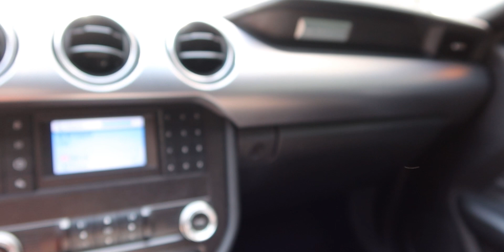I TOOK MR ORGANIK FOR A RIDE IN MY MUSTANG | HILARIOUS😂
In today's video I hung out with Mr Organik, he let me drive his Rolls Royce and then I took him for a ride in the Mustang.
My social Medias
My recording equipment.
Canon G7X Mark III-- Main
Nikon D3300
GoPro Hero 7 Black
Oneplus 8 Pro (personal phone)
Current Mods
@luxeautoconcepts --Side marker and reflector tint kit
@weldwheels -- S71 Drag wheels 17/10
@weldwheels -- S71 Front Runners 18/5
@mickeythompsontires --ET street R
@steedaautosports --Drag Springs
@lund_racing --E85 Tune
@kooksheaders -- Long tube headers catless
@flowmaster_official -- Outlaw axelback
@steedaautosports -- ProFlow closed box CAI